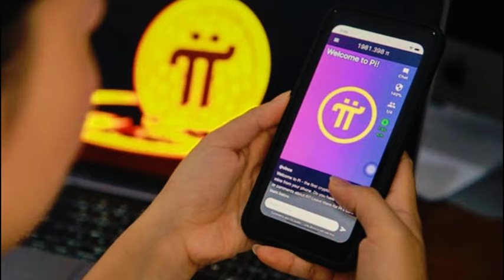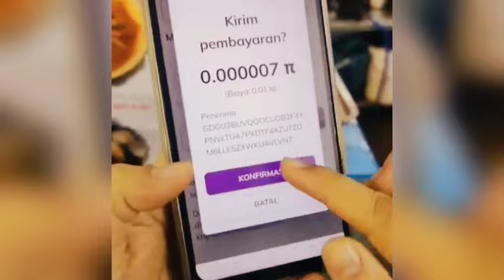Pi Core Team's $50M Pi Transfer: What This Means for Global Distribution and Community Impact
Discover the latest groundbreaking move from the Pi Core Team as they inject 50 million Pi into the GABT wallet! This substantial transfer marks a pivotal moment for the Pi Network, setting the stage for broader distribution and heightened global engagement. Dive into the details of this significant development, the implications for the Pi community, and the ongoing discussions surrounding fairness in distribution. Don’t miss out—watch now to understand how this move could reshape the future of the Pi Network and what it means for Pioneers worldwide!